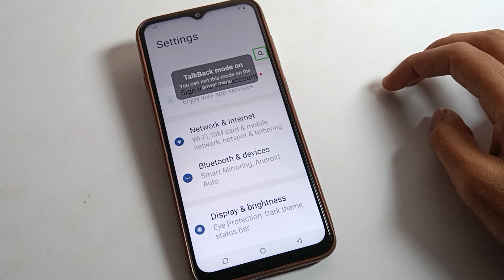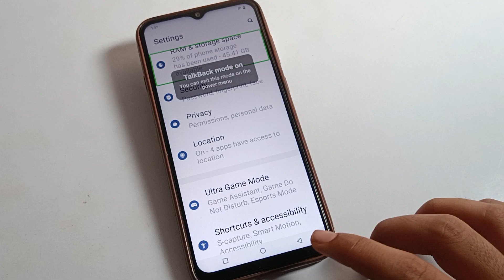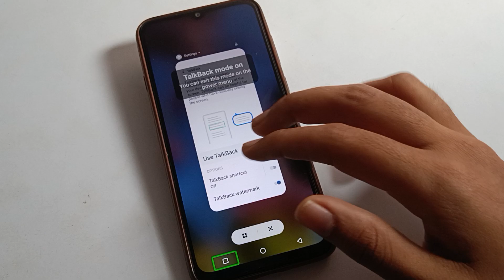How to Fix talkback problem vivo Y01A | talkback problem solve kare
past